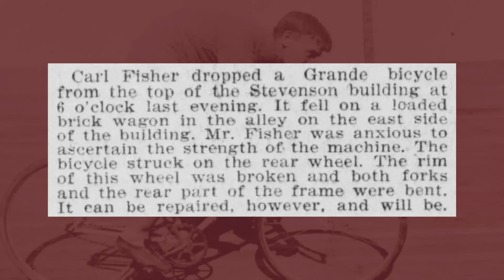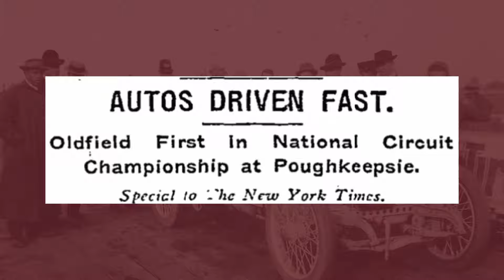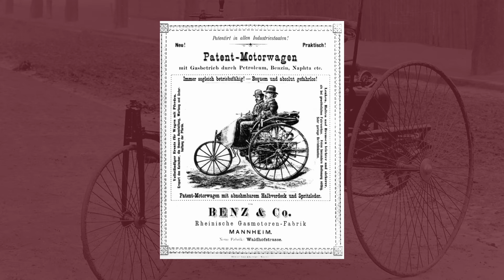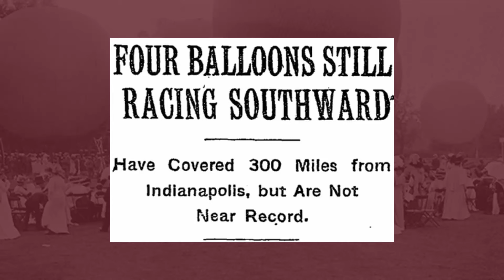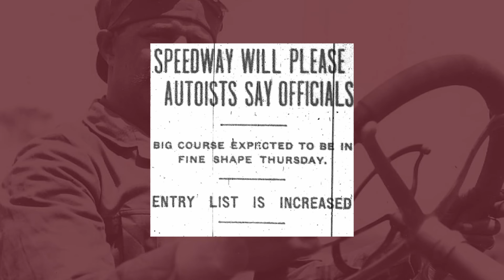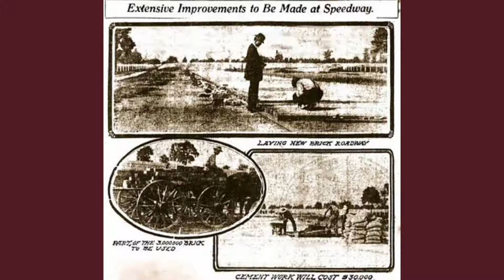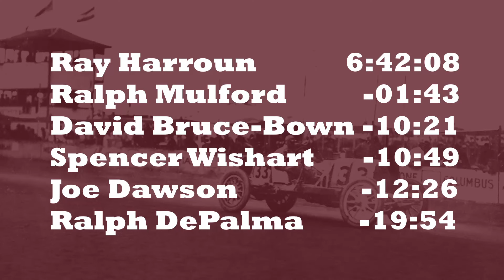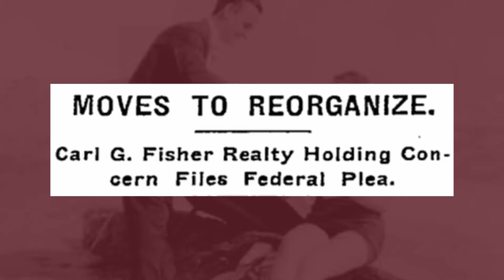Carl Fisher: The Father of the Indy 500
Carl Fisher, whose overzealous love for anything with wheels eventually became the Indy 500, is one of America's most fascinating forgotten sons. He raced bikes, motorcycles, and cars, started a company that pioneered the headlight, even drove the development of Montauk and Miami Beach, two of America's most famous resort towns. A one of a kind eccentric, Fisher lived a life of the highest highs and the lowest lows, but always left behind his mark -- most notably in Speedway, Indiana.

00:00 - Intro
00:23 - Fisher's Humble Beginnings
01:08 - First Business
02:09 - First Step into Racing Business
03:45 - Experimenting with Automobiles
05:26 - Prest-O-Lite
06:45 - Fisher's European Tour
08:13 - Seeds of the Speedway Planted
10:54 - Speedway Opens
15:14 - First Auto Races
18:49 - The Brickyard
20:48 - The Indy 500
23:48 - After Indianapolis